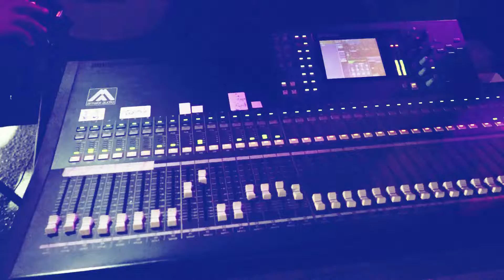الفنان مؤيد الحوراني استقبال جديد و ناري العريس باسل شهوان حبلة HD2018 تسجيلات العزRA